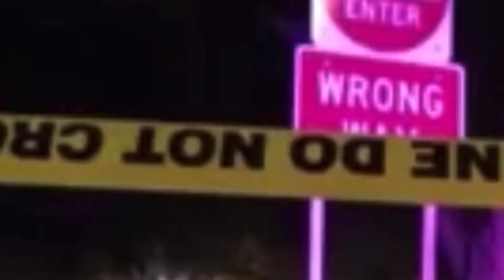GUY FLASHING A GUN IN BUSY DOWNTOWN Albuquerque, NM December 2021 week 1